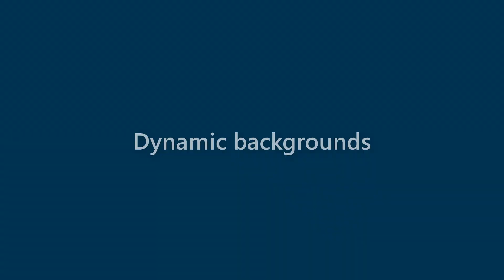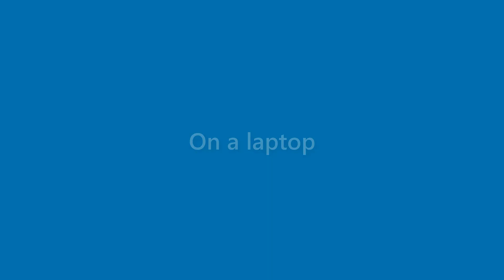Dawn Hanson - appearance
Name Look - Dawn Hanson - appearance. In this video we present "Dawn Hanson" name look and feel in various scenarios.
This video will cover:
How does "Dawn Hanson" look as a personal letterhead?
How does "Dawn Hanson" look on a business card?
How does "Dawn Hanson" look on a computer/laptop screen?
How does "Dawn Hanson" look with different background colors?
How does "Dawn Hanson" look with various fonts?